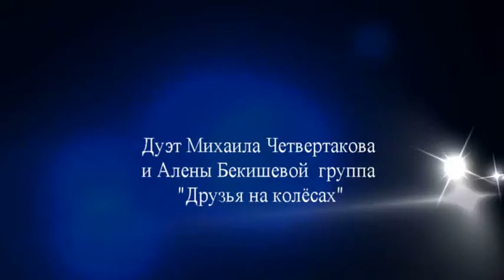Национальная премия "Гражданская инициатива" 2019.Группа "Друзья на колесах"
Помощь каналу Национальная премия "Гражданская инициатива" 2019.Группа "Друзья на колесах"
Национальная премия "Гражданская инициатива" 2019. Дуэт Михаила Четвертакова и Алены Бекишевой  группа «Друзья на колёсах»
1 декабря 2019 года на торжественной церемонии в театре «Русская песня» в Москве были объявлены имена победителей Национальной премии «Гражданская инициатива».
Лауреаты в 11 номинациях получили статуэтку «Золотой росток» и денежный приз по 200 тысяч рублей.
Открывая торжественную церемонию, создатель КГИ, председатель Счетной палаты РФ Алексей Кудрин отметил, что число участников конкурса продолжает расти с каждым годом и сегодня он стал настоящим движением. «Премия идёт по стране», — сказал Алексей Кудрин, заметив, что за семь лет работы база проекта собрала целый каталог инициатив, которые можно и нужно тиражировать. «Задумывая это проект, мы хотели обратить внимание на людей, которые каждый день не для славы и не ради признания помогают тем, кто оказался в трудной ситуации, преображают мир вокруг себя. Мы хотели, чтобы через конкурс эти инициативы нашли своих сторонников, получили помощь и поддержку», — сказал Алексей Кудрин, отметив, что за прошедшие годы Премия уже помогла многим ее участникам получить поддержку своих проектов, не только от активных граждан, но и со стороны местных властей.
В торжественной церемонии приняли участие известные общественные деятели, представители культуры и спорта, популярные российские артисты и телеведущие. Среди них ведущий вечера Леонид Ярмолник, а также Тамара Гвердцители, Екатерина Мцитуридзе, Александр Пашутин, Алла Сурикова, Александр Бронштейн, Сергей Трофимов, Диана Гурцкая, Юрий Шевчук, Лариса Долина.
Лауреатов конкурса в 11 номинациях определило Большое жюри, в состав которого входят Александр Архангельский, Леонид Гозман, Юлий Гусман, Иосиф Райхельгауз, Николай Сванидзе, Ирина Ясина и другие члены КГИ – всего 27 человек. Возглавляет жюри Алексей Кудрин. В этом году членами Большого жюри было рассмотрено 66 инициатив, вошедших в шорт-лист Премии, по 6 проектов от каждой из 11 номинаций. В этот список были отобраны проекты, занявшие первые три места в народном голосовании. Еще трех номинантов определил Экспертный совет. Всего в конкурсе приняли участие более 4500 социальных проектов и инициатив граждан из 76 регионов России.
Торжественная церемония в Москве – финальный этап премиального цикла, который в течение всего года проходит в регионах России. В 2019 году региональные этапы конкурса прошли в Барнауле, Нижнем Новгороде и Краснодаре. А всего за время существования проекта Премия посетила 28 городов страны.
премия# Гражданскаяинициатива ТВИНФО АлександрЛебедев 💗 Likecoin – криптовалюта за лайки Наш новый канал новостей и технологий ТВ -Инфо